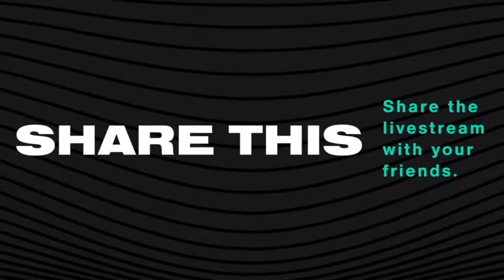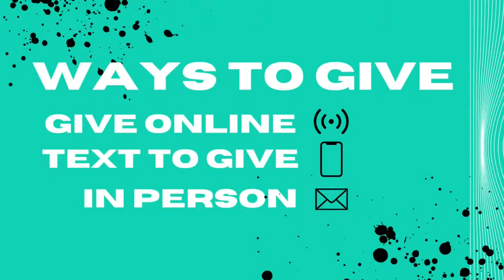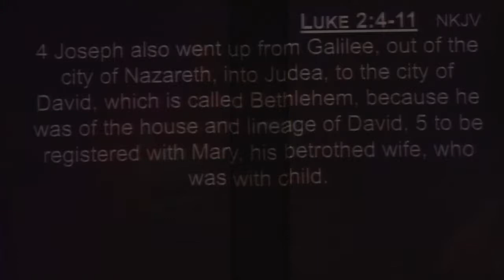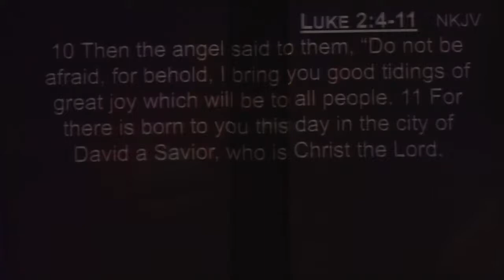Lesson's From Rudolf